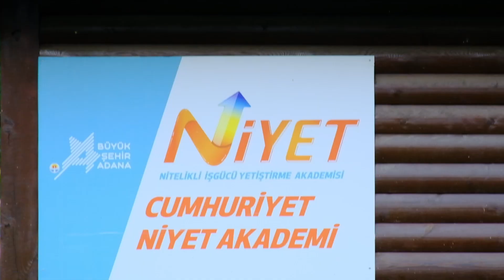Niyetimiz herkesi meslek sahibi yapmak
Niyet Akademi kurs merkezlerimizde kadınlar diledikleri branşta eğitim alıyor. Hem üretip hem uzmanlaşırken, aynı zamanda aile ekonomisine de katkı sağlıyor.